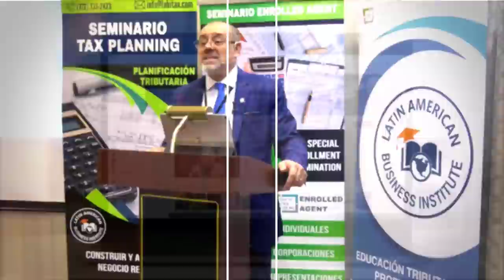ÚLTIMAS NOTICIAS! ¿Cuándo llegan los $1400? | ESTÍMULO ECONÓMICO | + SORTEO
El plan del paquete de ayuda está avanzando y con esto aumentan las esperanzas de otra ronda de cheques de estímulo. Pero, ¿cuándo llegarán? ¿qué es lo que se está cambiando? ¿cuál es la demora? Todas estas preguntas las resolveremos. Por otro lado, también responderé algunas de sus dudas respecto a este tema y al tema de los impuestos. No se lo pierda. Bienvenidos.